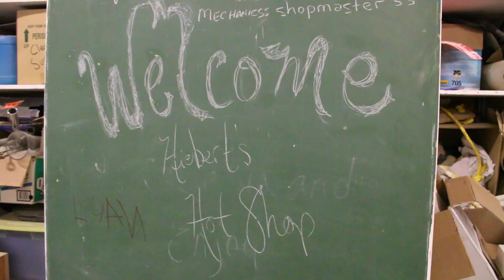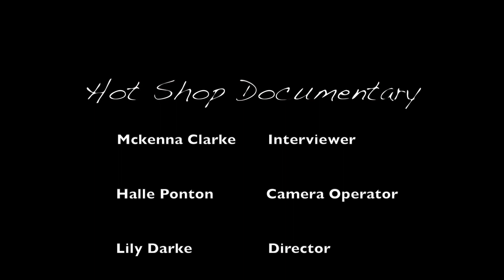3d printing at STAT convention 2019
3d printing at STAT convention 2019. Thanks to Wave of the Future for all of their work at convention